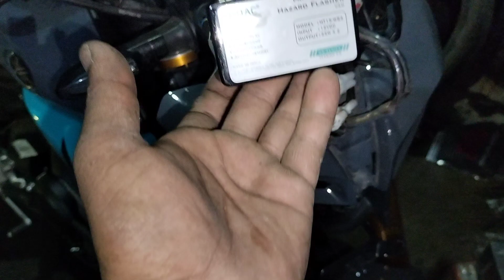Yamaha mt5 indicator light fitting karne ki video